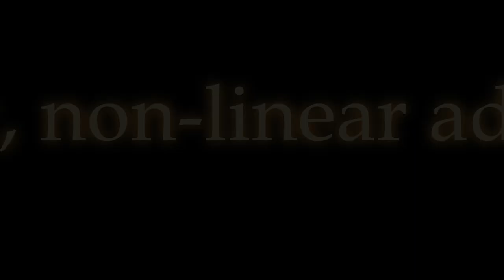The Rusty Sword: Vanguard Island - Nintendo Switch Trailer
The Rusty Sword: Vanguard Island is now available worldwide for Nintendo Switch™ on the Nintendo eShop!